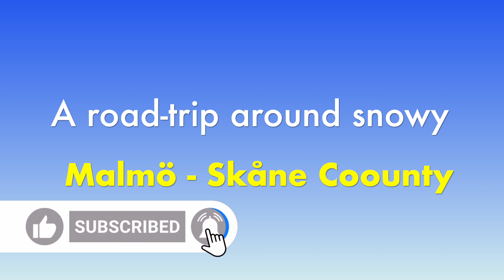One houre drive after Malmös first snowfall in 2024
Beautiful scenes from Swedish nature, urban life, wild nature, people, historical and turistic sites --- In Swedish Vackra scener från Sverige